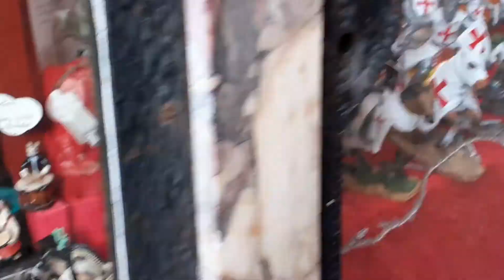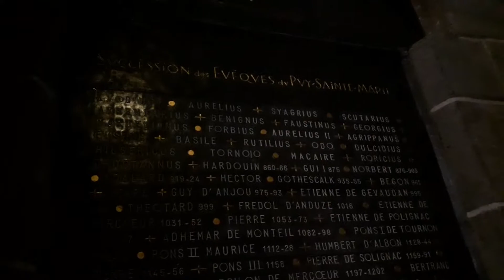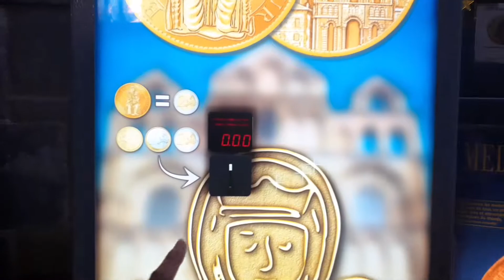LE PUY EN VELAY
Le Puy-en-Velay is a town in southern France. It’s known for the green lentils grown in the area, and as a gateway to the Santiago de Compostela pilgrimage trail. The 12th-century Romanesque Notre Dame Cathedral has frescoes and a cloister. Perched on a volcanic rock, St-Michel d’Aiguilhe chapel dates from the 10th century. Nearby, an 1860 statue of the Virgin Mary looks over the town from another volcanic outcrop.